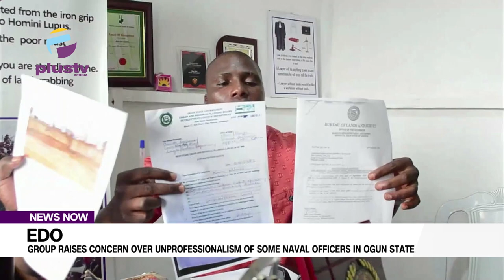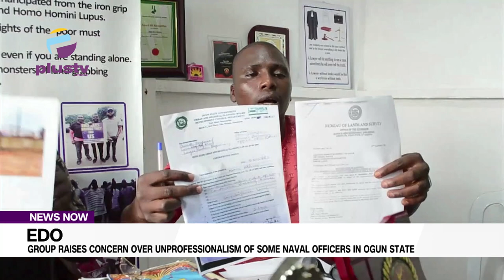Edo: Group Raises Concern Over Unprofessionalism Of Some Naval Officers In Ogun State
An Edo-based Civil Society Organization, the Talakawas Parliament, has accused officials of the Christ Embassy in the Asese community, Ogun State, of employing the services of some armed Naval Officers and Mobile Policemen to obstruct the enforcement of a valid court order.
Stressing that the court had earlier ordered the removal of the perimeter fence obstructing the access road to the property of One Mr. Paul Roy Audu who has been using the access road for more than ten years before Christ Embassy commenced work at their property.